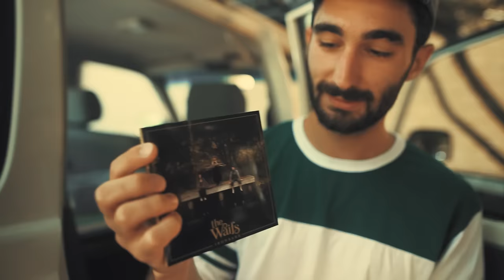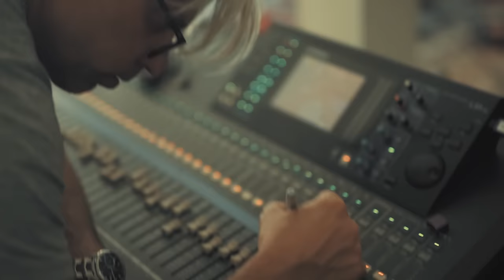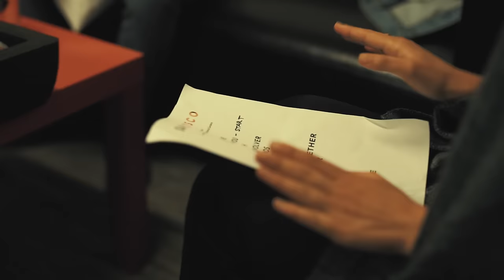San Cisco - Hey, Did I Do You Wrong? (Official Music VIdeo)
Production Company | No Labels Media
Directed by Matsu
Produced by Jess Parker
Edited by Matsu
Colourist Matsu